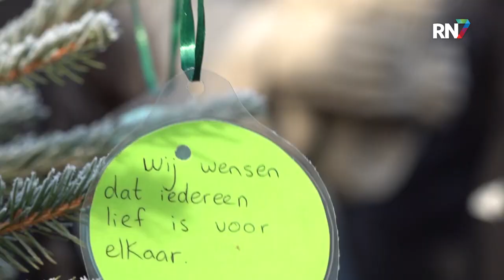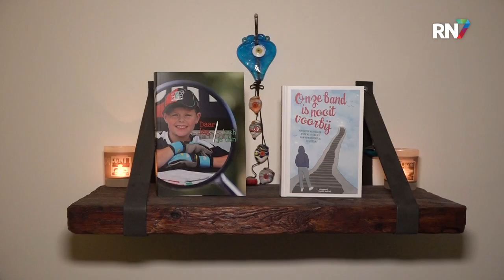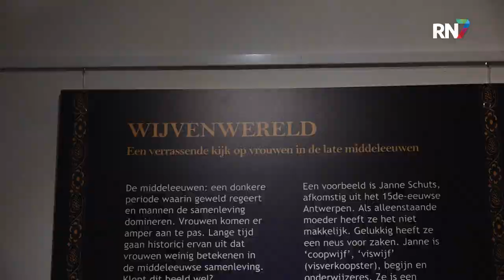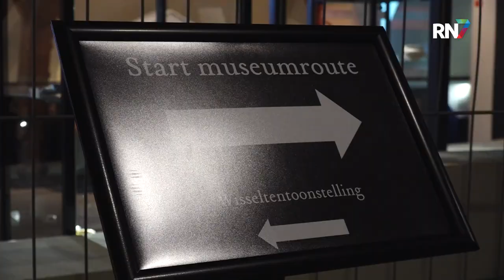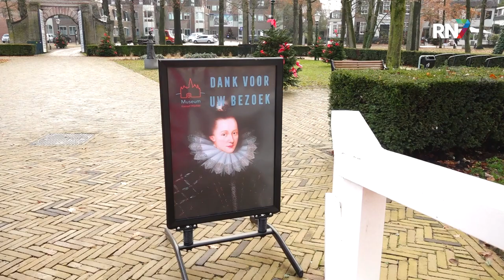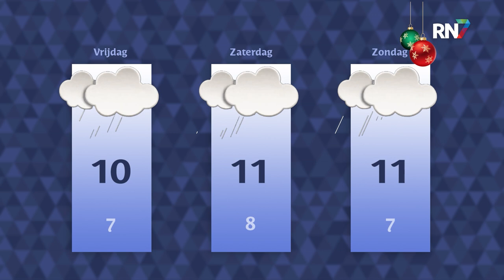Woensdag 21 december 2022 || RN7 REGIONIEUWS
Historische beelden gered van de vuilnisbelt,
meer duidelijkheid over de toegang tot de Waalstrandjes
en tips voor activiteiten in de kerstvakantie.